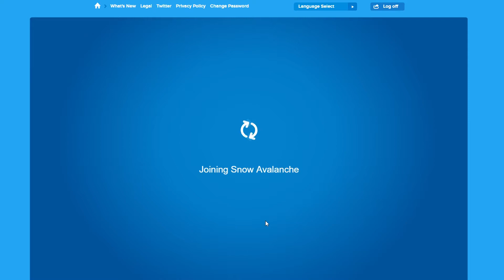Club Penguin Rewritten - How To Get The Island Lei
This is just a quick video to show you how to get the island lei in cpr.
CODE: SUMMERLEI